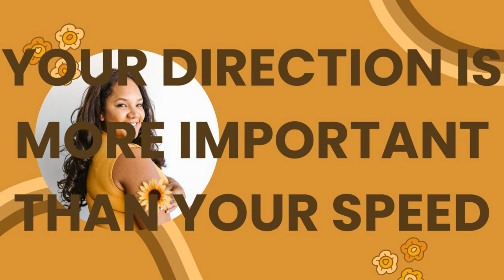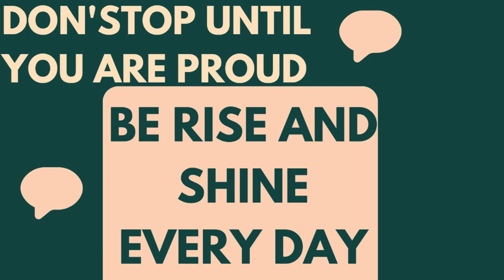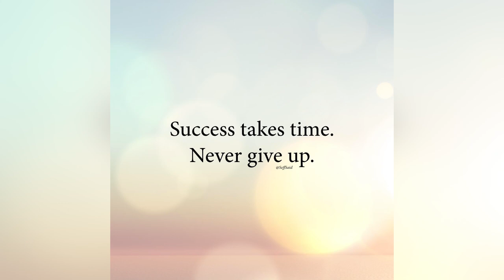MORE ON INTERNET.INTERNET IS LIKE A BIG LIBRARY.IT HAS INFLUENCED OUR SOCIETY.GOVERMENT AND COMMERCE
LEARNER'S OUTCOMES
DEFINE COMMERCE
DEFINE THE MODES OF E-COMMERCE
KNOW E-COMMERCE PAYMENT SYSTEM
DO ONLINE SHOPPING